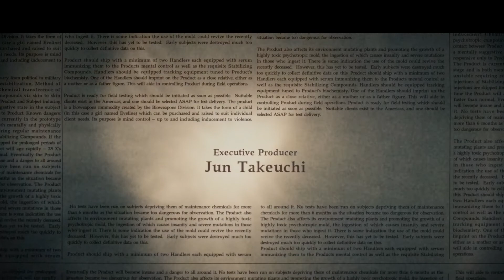Lets Play - Resident Evil 7 #18 ENDE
Dies ist der krönende Abschluss meiner Resident Evil 7 Lets Play Reihe.
In dieser Episode erleben wir wie das alternative Ende #1 ausschaut.
Mit Mia habe ich das Schiff komplett nach Ethan umgekrempelt, während ich dann als Ethan die Salzmiene und die Rollstuhl Oma abgefertigt habe.
Ob man ab dem Sumpf nochmals anfangen sollte wegen den beiden alternativen Enden könnt Ihr selbst entscheiden.
Ich habe es für euch getan und entscheidet selbst ob es sich lohnt oder nicht.